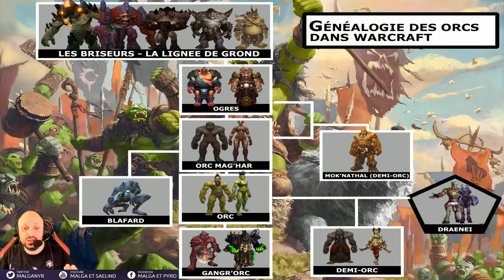Généalogie des Orcs (partie 1) + Debunkage Peau des Orcs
Vidéo hors série pour présenter l'origine des orcs mais également en profiter pour rappeler la fameuse évolution de la couleur de la peau des orcs. Ceci est la partie 1, la partie 2 arrive bientôt.
Plusieurs vidéos du même genre sont à venir. Pour plus de détails, il y a plusieurs vidéos qui peuvent vous aider